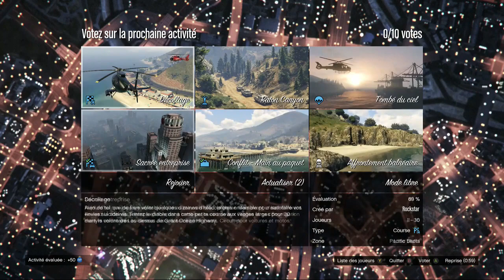GTA 5 ONLINE COURSE WTF : FOLIE DES BAGUETTES Ep.41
1000 LIKES pour d'autres épisodes ?

Inscrivez-vous à avec 7 € de réduction avec le code "verybad7"